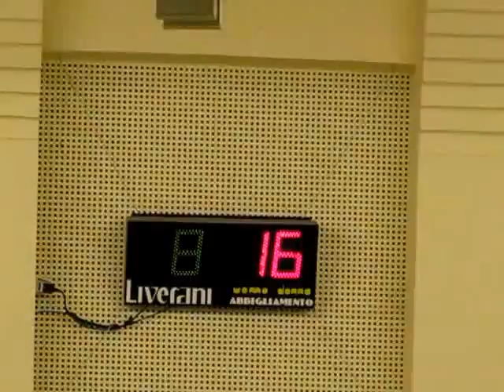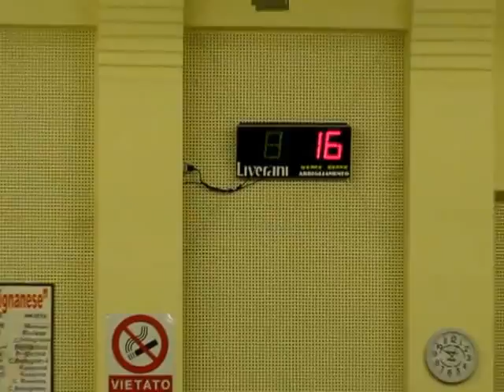16R 11V MVI 0879